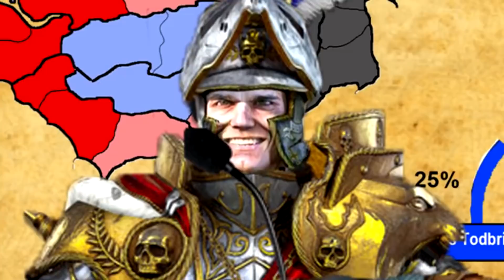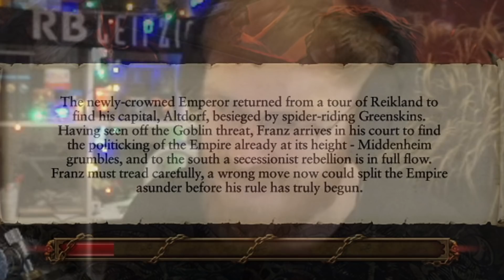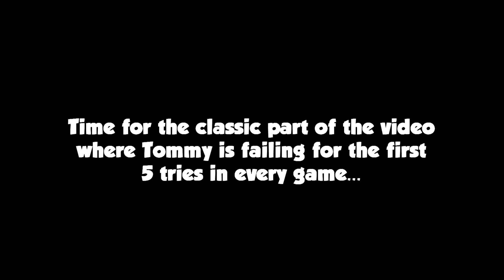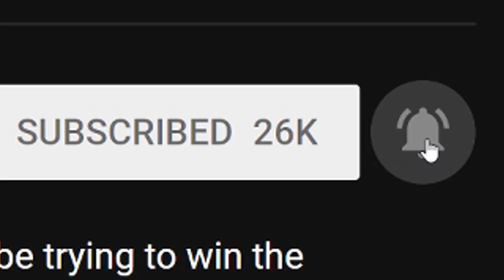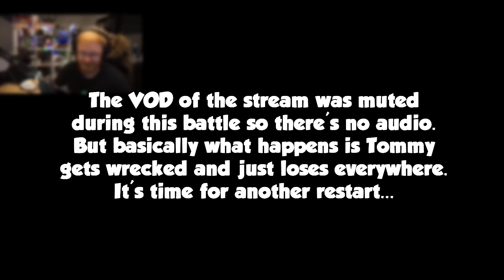THE JOURNEY OF KARL FRANZ AND THE EMPIRE - Total War Warhammer 2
Credit to Yehoshua and Shimmi for the intro material too, their originals below!
Welcome to Estalia gentlemen. I will not lie, the chances of your survival are sm-... SUMMON THE ELECTOR COUNTS CAUSE TOMMY IS FINALLY PLAYING A TOTAL WAR GAME AND IT'S GOING TO BE WARHAMMER 2!
Join on this journey of Karl Franz and the Empire where Tommy is going to go from a complete noob to a god gamer legend tactical genius overlord emperor best total war legend player.
THE NATION CALLS! WE DO THIS FOR SIGMAR!

➤ SUPPORT US:
➤ Edited and produced by Markoni:
Thumbnail made by Sewi!
➤ Songs EDITED into the video, in order of appearance:
1. Dire Straits - Money For Nothing (instrumental)
2. Red Alert - Hell March
3. Re:Zero OST - Throne Room
4. Re: Zero OST - Heartbeat of Determination
5. Danheim - Ivar's Revenge
6. Total War Warhammer 2 - The Mortuary Cult
7. Re: Zero OST - Waltz of Rage
8. God Of War 4 OST - Kratos Chases Baldur
9. Nanatsu no Taizai OST - Escanor Theme (Rearrangement)
10. Ngahere Wafer - Sand Outro (prod. Thom)
11. Two Steps From Hell - 25 Tracks Best of All Time
12. 2 Hours Epic Music | THE POWER OF EPIC MUSIC - Best Of Collection
Title: THE JOURNEY OF KARL FRANZ AND THE EMPIRE - Total War Warhammer 2

Last Title: WHAT HAPPENS WHEN TOMMY PLAYS YUGOSLAVIA IN THE NEW HOI4 DLC!? - Hearts of Iron 4